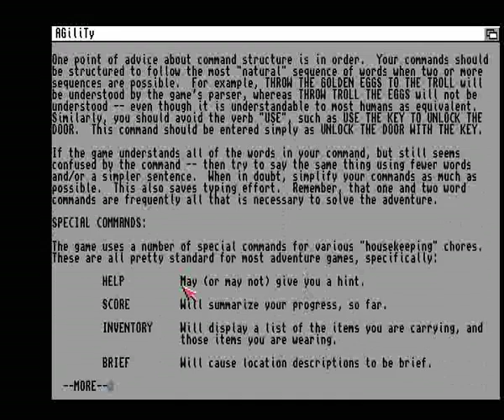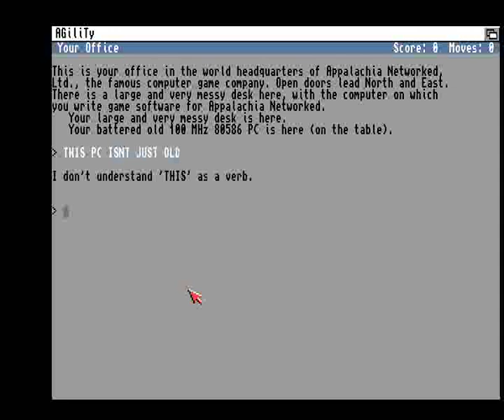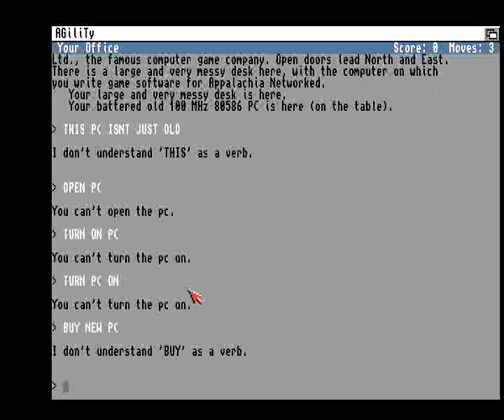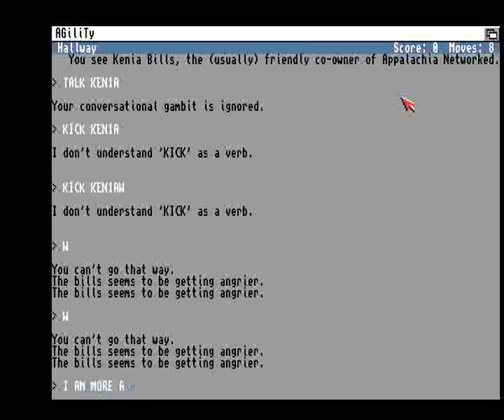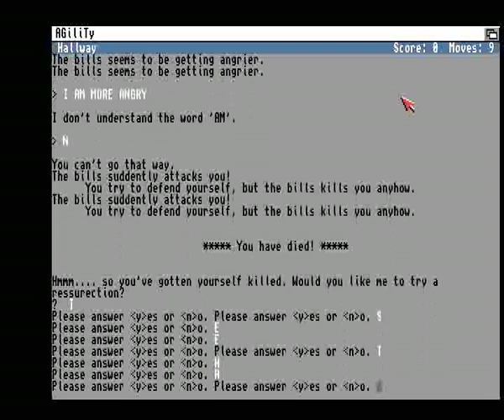AMIGA HIGHES HIGH ES FROM CD Assassins 04 The Ultimate Games CD 1997Weird Science!Amiga CD32 CDTV